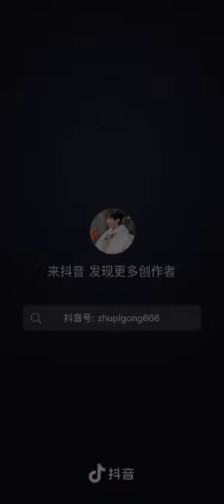成毅 拍莲花楼受伤了 成毅 莲花楼成毅